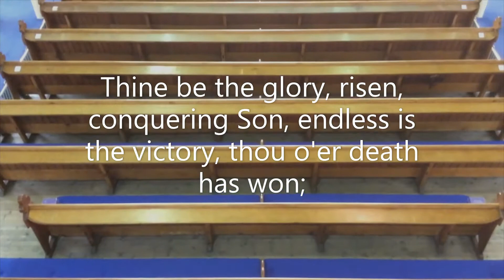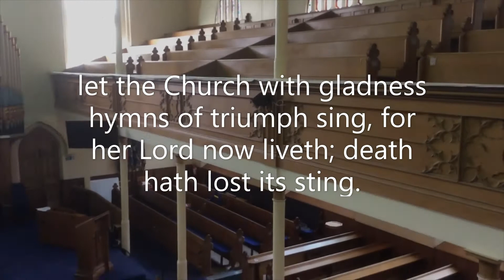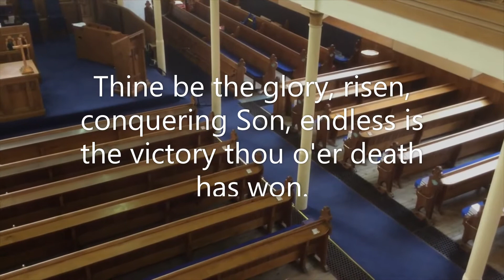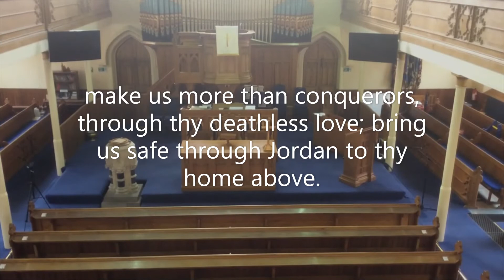Thine be the glory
Easter Hymn - Thine be the glory